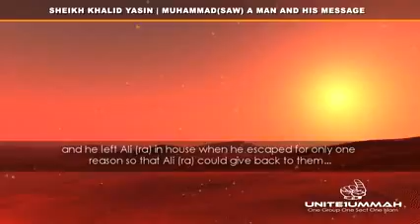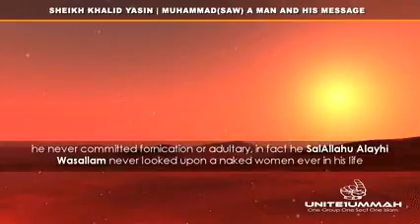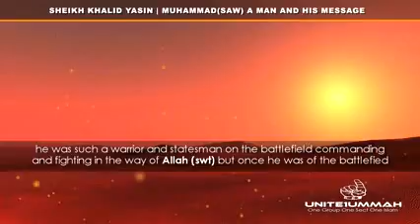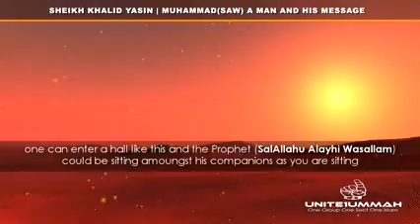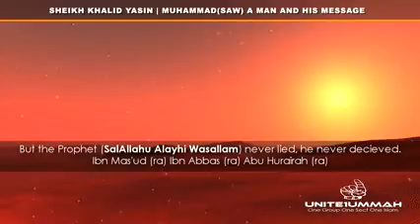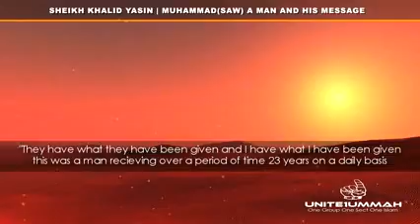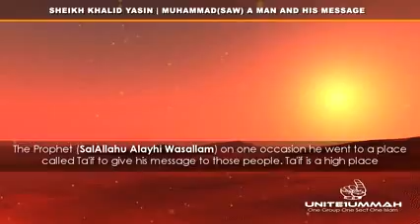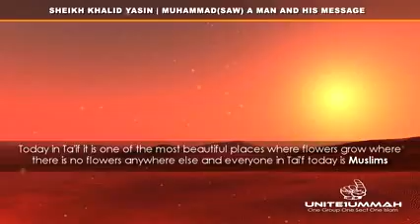The Greatest Man Muhammad by Sheikh Khaled Yaseen